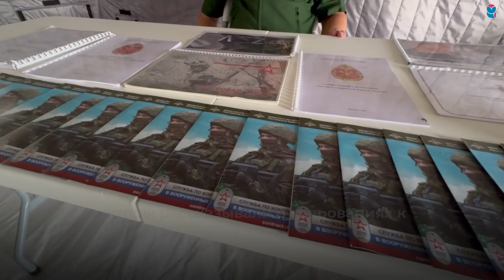В Сергиевском районе прошел фестиваль "Казачий холм"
Одной из точек притяжения фестиваля (0+) стала площадка в поддержку СВО. Здесь можно было сплести маскировочную сеть, увидеть, что производят жители района для помощи нашим бойцам на передовой. А заключить контракт на военную службу - в мобильном пункте отбора. Инструкторы рассказывали о требованиях к кандидату, льготах и социальных гарантиях военнослужащим.